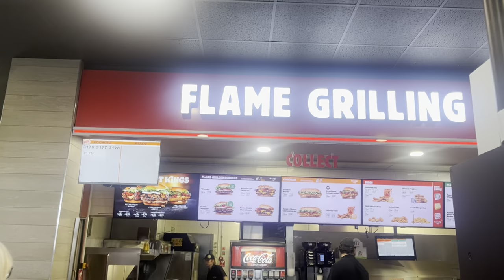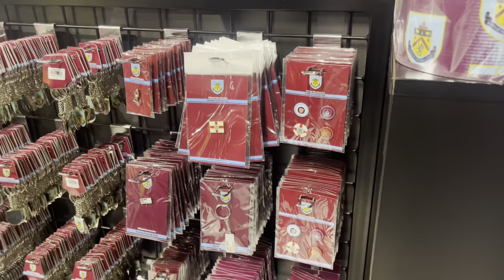Burnley vs Sunderland (match day Vlog)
This weeks video is Burnley vs Sunderland it was a random last minute decision to go to this I just enjoy filing football content when Carlisle are away and I’m not going.

Was great to go and watch a football game where I wasn’t stressed about the end result overall I would say Burnley were the better team they were so confident on the ball it was unbelievable they were playing one touch football.

Socials -